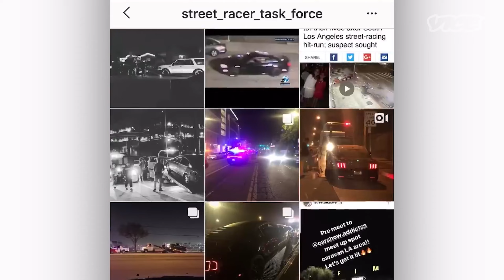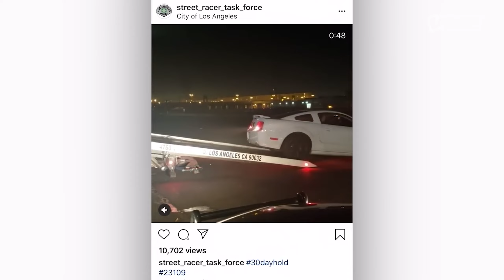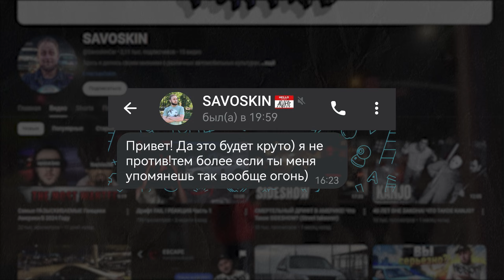Уличные гонки перешли ГРАНЬ | SIDESHOW STREET TAKEOVER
SideShow или же Street Car Takeover - неформальное мероприятие, на котором большое количество людей перекрывает улицу, чтобы выполнить трюки на своих автомобилях, такие как пончики и гоустрайдинг, но за ширмой этого атракциона происходит куча разного... Сегодня мы с вами поговорим об этом.

00:00 Сайдшоу, поджоги, котики,  дрифт и не только
01:21 История зарождения Street Takeover (@artworx_video )
02:43 Как Сайдшоу превратились в криминальные захваты улиц?
04:17 Новейшая история сайдшоу
05:21 Сайдшоу сегодня, конфискация тачек, полиция и не только
06:37 Как проводят Сайдшоу?
08:59 Субкультура Сайдшоу